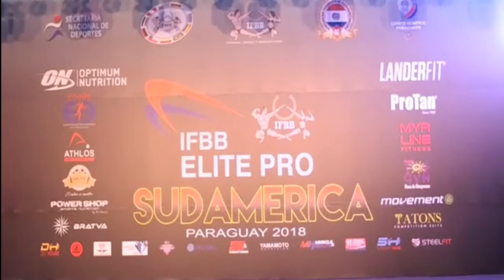South American Elite Pro 2018 || WELLNESS FITNESS || GYMISFUN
IFBB Elite PRO 2018 SouthAmerica
Results: Wellness

1. Angela Borges - Brasil
2. Francielle Mattos - Brasil
3. Andrea Cisneros - Argentina
4. Isabelle Pereira Nunes - Brasil
5. Ana Carolina Cardoso - Brasil

ifbb,
ifbb pro league,
ifbb pro,
womens physique,
women's physique,
ifbb women's physique,
ifbb women's physique pro,
ifbb women's physique finals
women's bodybuilding,
ifbb wellness,ifbb professional league,
women with muscle
,workout for women,
ifbb bikini,
women's bikini,
women bodybuilding,muscular woman,
motivation for women,
women's wellness,
ifbb tampa news,
ifbb figure pro,
2017 ifbb ny pro,
women's bodybilding
npc women's physique